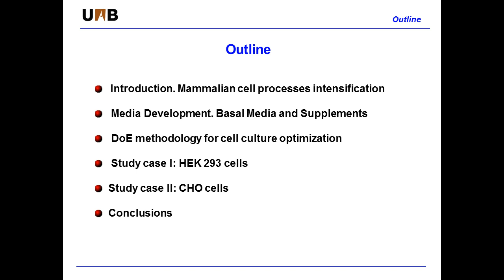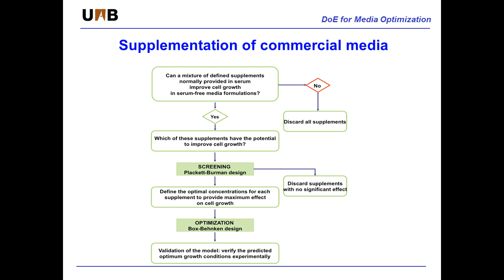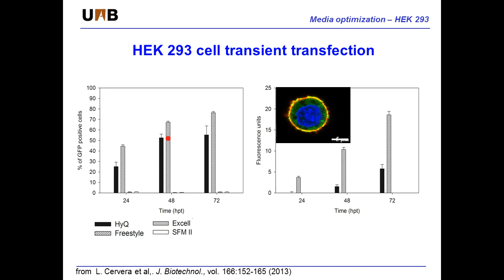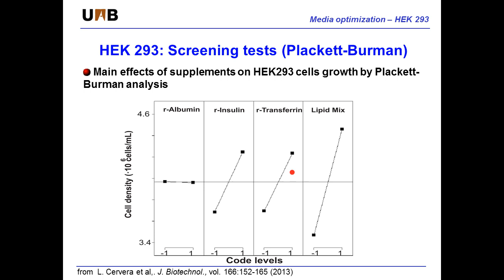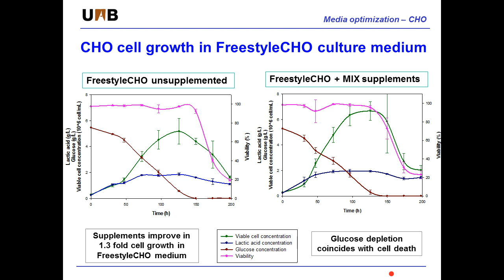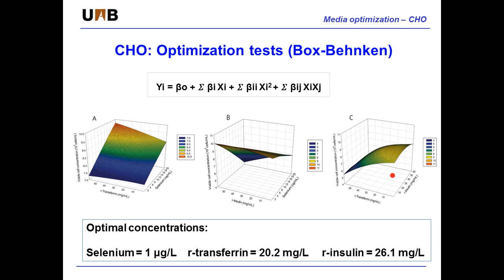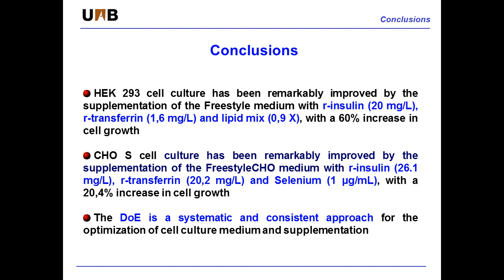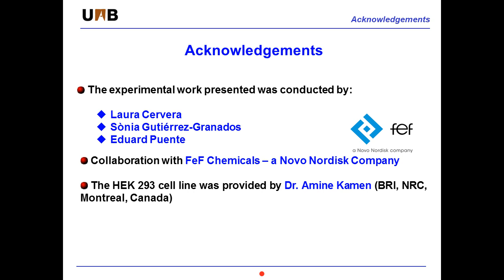Optimization of HEK 293 and CHO Cell Culture Media Supplementation by DoE Methodology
Professor Francesc Godia, Universitat Autonoma de Barcelona presents on the optimization of HEK 293 and CHO cell culture media supplementation using design of experiments.